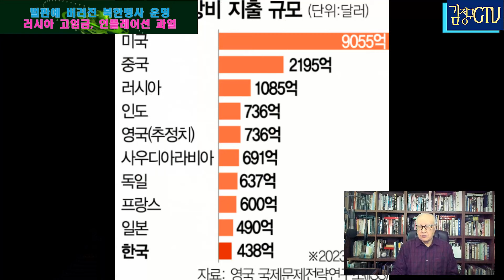러시아는 무엇 때문에 침몰 하나 보니..러시아 경제 아킬레스건, 대 평원에 내던져진 북한군의 운명, 움직이지 않아도 표적..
▶현대전 경험없는 북한군. 어떤 식으로 특수작전 하나, 러시아는 소모전으로 국내 노동력부족, 고임금, 인플레이션으로 고전, 경제위기 직면

쿠르스크로 이동한 북한군이 우크라이나군과의 교전을 앞두고 잇는시점에서 북한군 전사자가 나왔다는 주장이 있습니다. 지난 현지시간 29일 CNN에 의하면 서방 정보 당국자를 인용해, 북한군 상당수가 이미 활동 중“이라는 보도가 나왔죠. 이번 영상은 북한군 파병 동향을 중심으로 그리고 러시아경제에 관련 해서 간략히 방송해드립니다.

우크라이나 지원단체인 리투아니아 비영리기구 ‘불루-옐로’단체에 요나스 오만이라는 대표가 지난 28일 현지언론 LIT에 ”지난 25일 우리가 지원하는 우크라이나 부대와 북한군이 쿠르스크에서 처음 육안 접촉을 했다“면서 ”내가 알기로는 북한군 1명을 제외한 모두가 사망했고, 살아남은 한명은 그가 부랴트인이라는 서류를 갖고 있었다“고 말했습니다.
북한군 신분을 은폐하기 위해 북한병사들에게 러시아가 몽골계브랴트 공화국 신분증을 발급했었죠

리투아니아의 요나스오만 대표는 ”북한이 전쟁에 대비해 역할을 할 거란 걸 오래전부터 알고 있었다“ 첫 번재 징후는 6개월 전에 북한군이 벨라루스에 와서 벨라루스 부대와 훈련을 받았다”고 주장하기도 했습니다.  또 도네츠크 지역에 북한군이 있다는 소문, 도네츠크에서 몇 달전 우리 단체가 가 넘겨준  드론에 의해 북한군이 처음 사망한 것으로 안다. 그러면서 북한국기를 들고 있는 군인의 모습을 찍은 사진도 공했다고 합니다.

지난 4일이죠 우크라이나 현지 매체들은 우크라이나군의 미사일 공격으로 도네츠크 인근 러시아 점령지역에서 북한 장교 6명이 사망했다고 보도 했는데요, 당시 러시아 소셜미디어에는 북한군 장교와 사병들이 병력 훈련에 참관했다고 밝힌적이 있었습니다. 북한과 러시아장교들이 서로 군사기술을 가르치다가 미사일 공격을 받은 사건이죠.

네 이렇게 북한군 사망소식이 전해지기 시작했는데요, 결국 현대전 경험이 전무하고 전쟁지역이 생소한 평원중심 전선에서 과연 북한군이 어떻게 적응하게 될지? 이것은 아직 미지수입니다. 더구나 일부 주장은 그들이 애숭이라고 하면서 총알받이에 불과한 병력이다. 그러면서도 그들이 특수부대 폭풍부대 출신이라는 점, 어떤 방법 전투에 임할지, 장갑차 없이 부대이동을 할 경우 우크라이나 공격드론을 피해가며, 전투를 이어갈지 네 이런 생각이 듭니다.

한편 우크라이나 특수작전부대가 운영하는 저항센터 NRC는 현지시간 28일 홈페이지를 통해 3천명 넘는 용병이 현장에서 조직화를 시작했다“고 밝히면서 이들이 여러훈련장에서 훈련을 받고 주로 밤에 투입되며, 공산주의 국가 대사관 직원들이 용병들 통역과 참관을 위해 함께 훈련지에 도착해있다”고 설명했습니다. 네 우크라이나 당국은 러시아군 감청자료를 이용해서 북한군 동향을 매일 알리고 있다고 합니다.

그런데, 앞으로 북한 병력을 더보낼 계획이란 거죠. 현지 1만 2천명이 러시아에 들어오기로 되어있는데 더들어 올 수있다는 겁니다.  서방의 한 관리의 말에 따르면, CNN에서 “그 숫자는 더 늘어날 수도 있다”는 주장이고, 앞서 리투아니아의 오만 대표는 “북한군 숫자는 8만 8천명까지 늘어날 수 있다. 이는 단순한 데이타가 아니라 기밀 정보에 의한 것”이다. 그러면서 선박이나 항공기등으로 북한군을 이송하는 기지가 4곳이 있다고 주장했습니다. 네 그의 의견으로 본다면, 숫자는 정확하지 않을 수 있어도 앞으로 계속 북한군 병력 증원이 따른다는 주장은 믿을 수 있습니다.

우크라이나군은 북한군 파병 간부명단을 입수했다고 하는데요, 최상단 부분에 김정은의 최측근인 김영복이라는 이름이 나오는 데, 러시아 파병 북한군총책으로 임명된 것으로 보입니다. 북한에서 당 중앙위원이며 폭풍군단으로 불리는 11군단장을 맡은 인물이며 계급은 상장 3 스타죠. 김정은의 총애를 받는 인물이라는 것죠. 전문가들 말에 의하면 러시아 군복을 입은 북한군은 러시아군의 지휘라인 안에 놓이게 될 것으로 판단하고 있습니다. 그런데 북한군 고위 상장이 파병부대 총책으로 왔다? 김정은 측근 상장계급의 고위장교가 임명되는 것으로 봐서 이것은, 정보 수집 및 독자적 부대지휘도 가능한 것이 아니냐 하는 분석도 나옵니다.

우크라이나가 또 다른 러시아 본토를 노리는게 아닌가 하는 소식이 들어왔죠. AP통신이 현지시간 27일 알렉산드로 보고마스 러시야 브랸스크 주지사의 말을 인용 “무장집단”이 우크라이나에서 국경을 넘어 러시아로 진입을 시도했다. 그러나 격퇴했다“라고 말했다고 보도했습니다. 쿠르스크와 맞닿아있는 지역이죠. 드론공격도 시도햇다고 합니다.

▷다음은 러시아 경제의 단편을 들여다 보겠습니다.
과연 이 러시아가 전쟁을 계속할 국력이 되느냐 하는 건데요
70만명의 전상자로 기진맥진해진 러시아, 장기전 소모전으로 외국 용병까지 끌어들이며 전쟁을 이어가고 있는 데, 러시아가 과연 앞으로 전쟁을 버텨나갈 수 있을까? 그만한 국력이 아직 남아 있는가, 이 상태대로면 국가 파산이 되는게 아닌가. 전쟁을 지켜보는이들에게 궁금한 사항이 아닐 수 없습니다. 워싱턴 포스트(WP)는 러시아 경제를 과열 되어가고 있다는 조짐을 설명하고 있습니다. 그러면서 국력이 소진되었다, 그렇지만, 앞으로 수년간 우크라이나 전쟁을 이어 나갈 수는 있을 것으로 보인다 라고 27일 밝혔습니다.

무슨 얘기냐, 당장은 비상시국이니 그렇다 해도 앞으로 러시아 경제는 암울하다는 얘기죠. 러시아 의회 웹사이트에 공개자료를 분석한 내용을 보면, 러시아 경제에 있어서 급증하는 막대한 군사비 지출을 눈여겨 볼 수 있습니다. 실제 2024년 러시아의 국방비 지출은 13조 6천억 루불, 우리돈 약 192조 5천억원으로 전년대비 25~30% 증가했죠, 내년 러시아 국방비 지출은 13조 2000억 루불로 러시아 GDP 대비 6.2%를 차지한다고 추정하고 있습니다. 러시아 역사상 최고 수준의 국방비 증액이죠. 끝까지 가겠다는 건지. 아님 최후 발악일지.

러시아에 비해 유럽은 어떻습니까. 서유럽 국가 군사비 지출도 증가했습니다. 제일 많이 증가한 나라는 폴란드로 2023년 국방지 지출을 전년 대비 76% 증액해서 유럽 국가 가운데 최대 증가율을 보였습니다. 안보위기를 가장 많이느끼는 우크라이나와 국경을 접한 나라죠. 서유럽은 사실 우크라이나 전쟁 전에는 국방비를 낮게 책정 해 왔죠. 누가 전쟁이 있을거라고 예측했겠습니까. 갑작스레 이렇게 안보 위기가 닥칠 줄 몰랐던 겁니다.

네 러시아 내부 경제 사정을 보면요, 일단 사람이 부족하다는 것, 따라서 임금이 치솟고 있다는 겁니다. 노동력을 구하기 힘들다는 거죠. 전쟁에서 죽고, 도망가고 , 이 고임금은 인플레이션으로 가게됩니다. 이것이 러시아 경제에 발목을 잡고 있습니다.

한편으로는 그 반대 현상도 무시못합니다.
이런거죠. 러시아 경제에 타격가하기 위해서, 유럽이 전쟁초기 미국을 비롯한 서방국가들이 단합해서 러시아에 강한 제재, 생션을 가했습니다. 그런데 서방의 제제에도 불구하고 러시아 경제가 타격을 받기 보다는 위험한 과열 상태로 치닫게 되었다고 하지만, 전쟁이 계속되면서 경제성장도 같이 촉진했다고 분석이죠. 군수산업 활성화, 그리고 서방의 제재 실패. 또 유럽 EU 국가들 중에는, 몇몇 국가들이 러시아와 몰래 밀실 로비도 하고 있죠. EU 단일 대오에서 이탈하기로 유명한 헝가리 총리 오르반 빅토르 같은 친 푸틴인물, 유럽연합 트러블메이커죠

특히 G7이 러시아를 제재한다고 배럴당 60달러로 제한하는 유가상한제가 실효를 거두지 못했죠., 중국과 인도 등이 러시아 덤빙 석유를 값싸게 수입하는 바람에 러시아 석유수출 활로를 열어주게 되었고, 이로인한 제재가 효과를 거두지 못하게 된겁니다.

이것이 러시아 정부의 지속적인 전쟁 수행 능력을 지탱하는 국력으로 이어져서, 앞으로 3년 정도는 더 전쟁을 끌 수 있다고 전문가들은 말했습니다. 그렇지만, 전쟁이 끝나는 시점에 가서는 어떻게 되느냐? 카네기 국제평화재단의 알렉산드라 프로코펜코는 러시아 경제는 결국, 꾸준한 서방의 제재와 노동력 부족으로 장기적인 전망은 매우 암울하다는 견해를 밝혔습니다.

네 이말은 장기적으로 러시아의 미래가 암울하다는 말로도 해석할 수 있습니다. 전쟁을 일으킨 푸틴, 우크라이나를 침공해서 주권국가의 땅을 차지하겠다는 허황된 생각을 가진 푸틴, 만약 이 전쟁에서 푸틴이 크게 이기지 못한다면, 그 역시 모든 것을 잃어버리게 될 것입니다.

네 지난번에도 언급한 적이 있습니다 만 러시아를 지지하는 사람들이 우리나라에도 예상보다 많다는 사실에 놀랍니다. 전쟁을 좋아하는 국민이 어디있겠습니까. 러시아국민도 평화를 사랑하는 것은 마찬가지일 겁니니다. 러시아에도 우리 동포들이 살고있죠, 이런점에서 러시아에 반감을 가질 이유는 없습니다.

하지만, 독재자 푸틴을 비롯한 잘못된 생각을 가진 러시아 지도층, 실로비키집단이 러시아를 파국으로, 전범국으로 몰아가고있다는데 분노하게 된다는 것이죠. 왜 우크라이나를 지지하냐, 러시아와 경제관계를 고려해서 좋은게 좋다라고 하자는 의견이 있습니다. 그건 아니라고 봅니다.